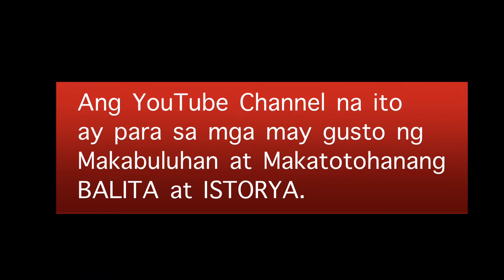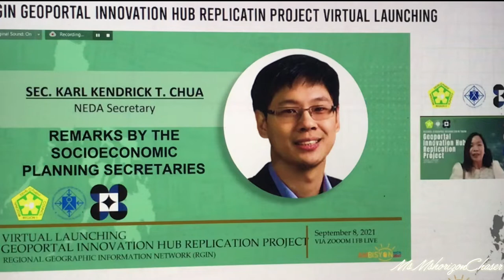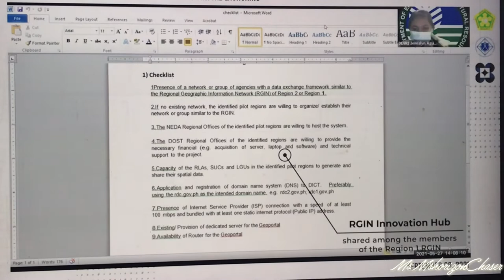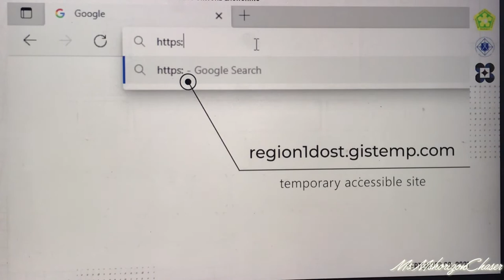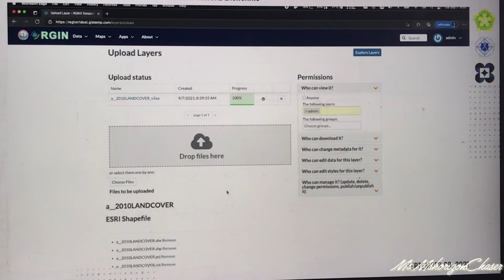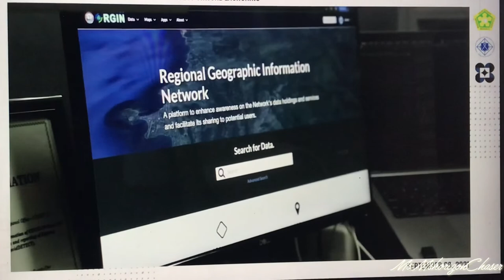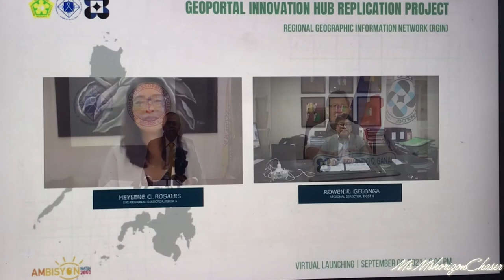AMBISYON NATIN 2040 - NEDA Sec. KARL KENDRICK T. CHUA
VIRTUAL LAUNCHING /September 08, 2021
Presentation of GEOPORTAL INNOVATION HUB REPLICATION PROJECT - Regional Geographic Information Network ( RGIN )

Opening Remarks by DOST USec. SANCHO MABBORANG

Background of the Geoportal Innovation Hub by RD. DIONISIO C. LEDRES, JR - NEDA Region 02

Remarks by the Science and Technology Secretary by PROF. FORTUNATO T. DE LA PEÑA - DOST Secretary

Remarks by the SOCIOECONOMIC Planning Secretaries by SEC. KARL KENDRICK T. CHUA - NEDA Secretary

THE JOURNEY And DEMO Of The ILOCOS REGION RGIN GEOPORTAL

. DIR. NESTOR RILLON - RGIN Chairperson Regional Director- NEDA R01

. RD. ARMANDO Q. GANAL - DOST R01

. ATTY. CRIZALDY M. BARCELONA - DENR R01

VIRTUAL MOA SIGNING
Regions 1, 6, 8, 9, 12, 13

Message Of Support
DR. ENRICO C. PALINGIT - Philippine Council for Industry, Energy and Emerging Technology Research and Development ( PCIEERD )

Clossing Remarks
USec. MERCEDITA A. SOMBILLA - NEDA Undersecretary Regional Development Group

Tagapag-ulat
Narisa Piscos AKA Ms Horizon Chaser

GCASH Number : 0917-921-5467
Metrobank Savings Account number : 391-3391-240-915
Account Name : Narisa P. Gonzales

Facebook Page 1: Ms. Horizon Chaser

Facebook Page 4: Happy Morning Team In Action

Instagram (IG) and Twitter: Ms Horizon Chaser